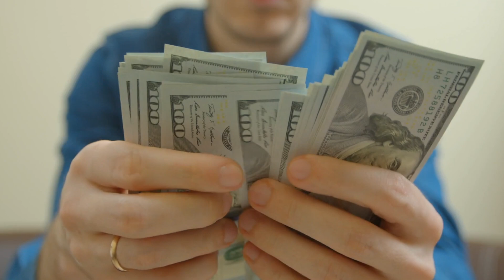How to Replace Your Roof With Solar Panels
Learn how to replace your roof with solar panels in this step-by-step guide. Protect your warranty and save money with this eco-friendly roofing solution.

Solar Facts:
There are now one million distributed PV systems installed in the United States.